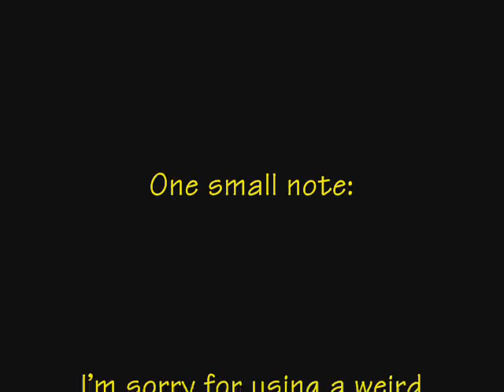Pokemon "Advanced Battle"? One (1)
I made a spoof of Pokemon. Although it is called Pokemon Advanced Battle, it starts where the original series does. It's funny!